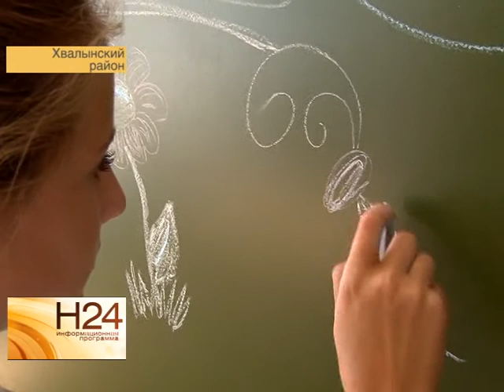Уникальный образовательный комплекс открыли в Хвалынском районе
В поселке Алексеевка Хвалынского района открыли новый образовательный комплекс. Он уникален тем, что включает в себя детский сад, школу и интернат. С новым образовательным комплексом в день знаний ознакомился глава региона Валерий Радаев. Сюжет вышел в эфир 2 сентября.